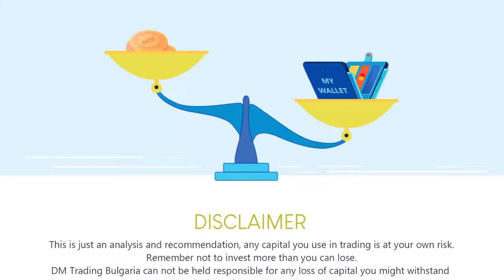3 Misconceptions in trading and How to avoid scams | Trading online for beginners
In this video we go through 3 misconceptions that a lot of beginners in trading do not understand and that really slows their growth as traders. In the second part of the video I talk a bit about trading scams and how to avoid them if you want to become an investor. Having the right mindset and focus both if you are trying to become a professional trader or if you want to become an investor and want an additional income, is the most important ingredient that a lot of people seems to be forgetting when it is about money.

Also join our FREE telegram channel where we share our trading ideas based on the plans we show you!